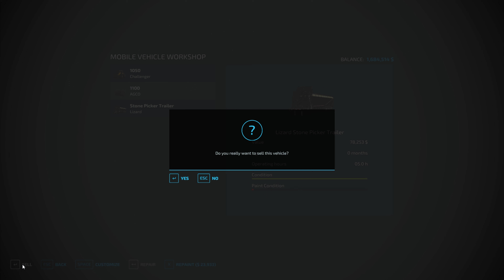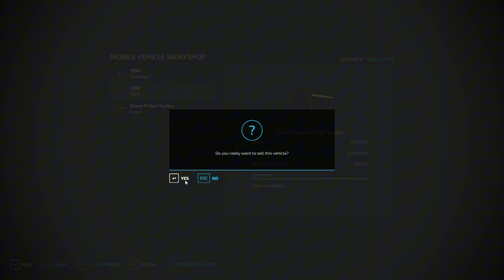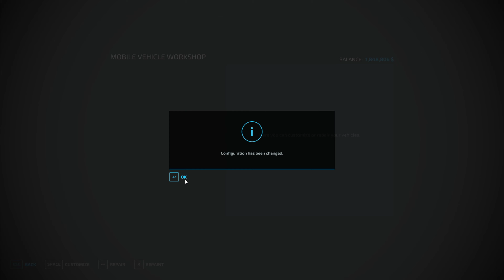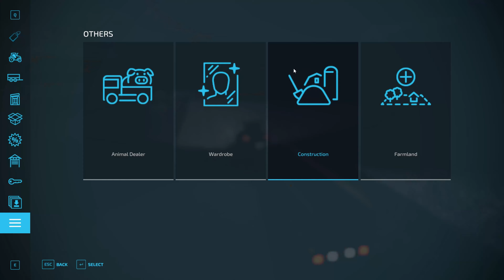FS22 Huron County Michigan GRAPE HARVEST Secrets Revealed!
Experience the beauty of Huron County, Michigan in this stunning timelapse video of the grape harvest on the FS22 16x map. Watch as top mods are used to enhance the farming simulator experience!